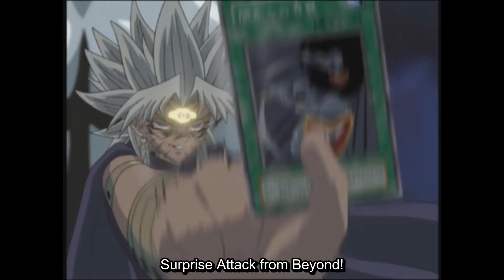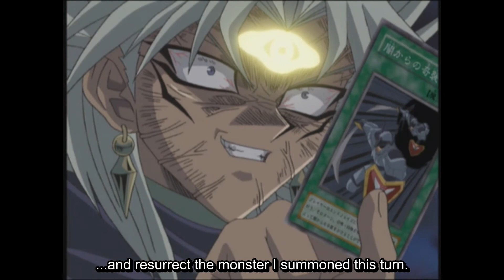Immortality Torture, Marik's Deck | Yu-Gi-Oh! Tombkeeper's Lineage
The Phoenix soars, inviting you into the darkness, this is Marik's deck straight from anime but this time with a few upgrades! The Tombkeeper's Shadow deck is based on Marik's anime and Manga deck and follows two main strategies. Immortality torture, and spamming The Winged Dragon of Ra. Now then, let's get Satisfied!

My sister did the amazing editing on this so be sure to give her a follow on Instagram!